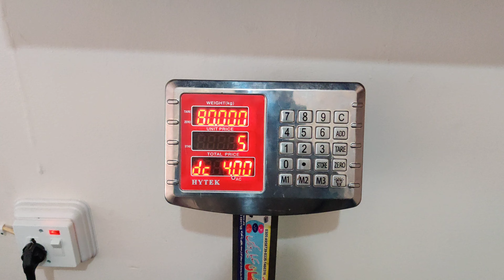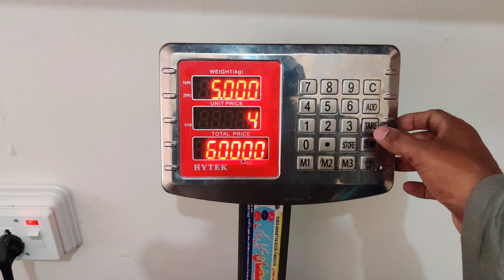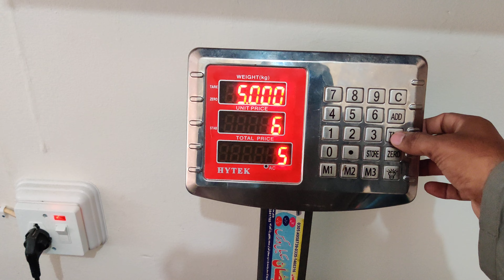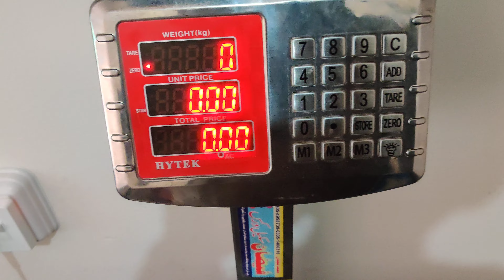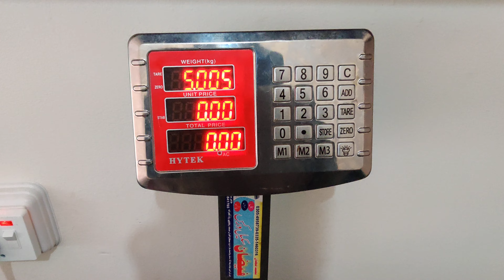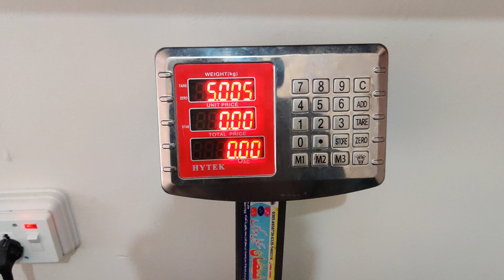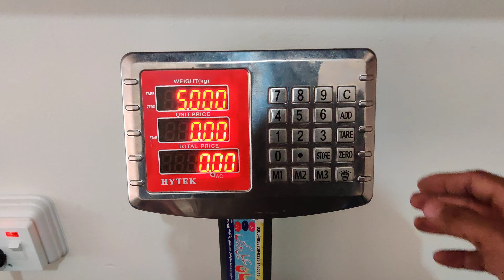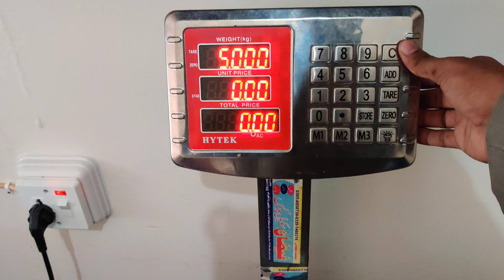hytec meter 60 kg calibration 5 grams